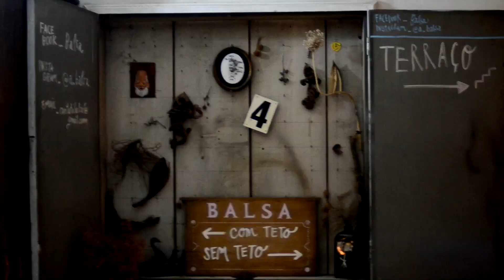Next List Neighborhoods: São Paulo's Downtown District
In this series on neighborhoods we're excited to travel to next, we take a nighttime tour of the eats and drinks and dancing in the thriving Downtown District of São Paulo, Brazil. Featuring Ramona, Mandibula, PHD, and BALSA.

Director: Fernando Frias de la Parra
Producer: Fernando Frias de la Parra

Produced and directed by Fernando Frias de la Parra.